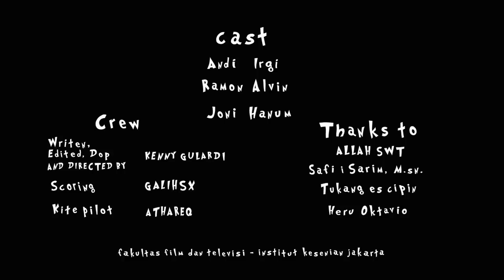film pendek - Jagoan Cilik 2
project tugass individu buat uts workshop visual